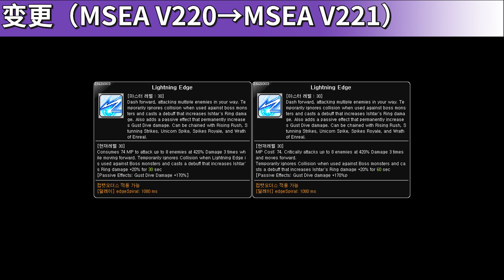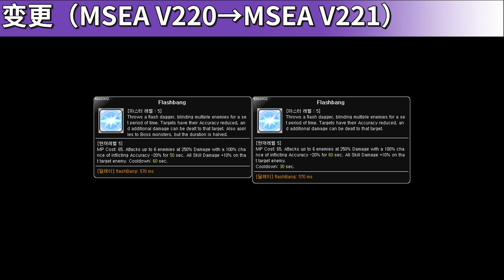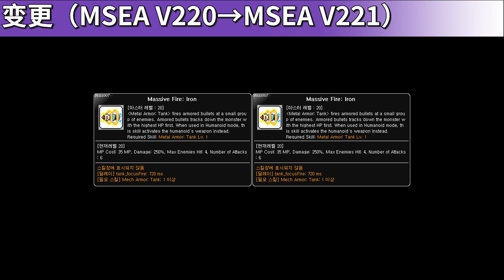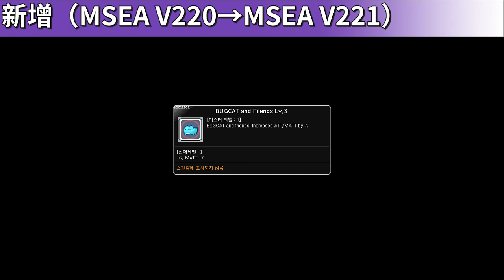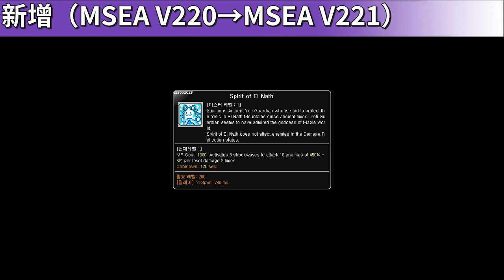[MSEA V221] Skill Change Preview